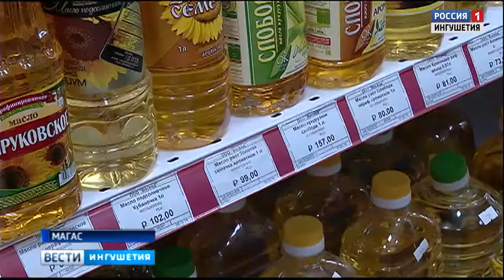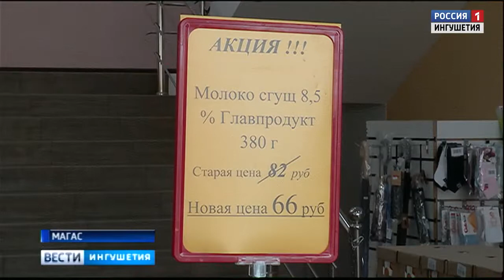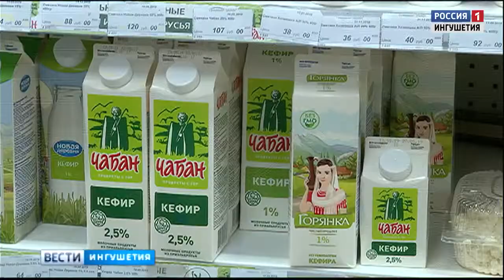Мероприятия по мониторингу цен на продовольственные товары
Рабочей группой в составе представителей Роспотребнадзора и сотрудников мэрии города Магас, в целях недопущения необоснованного роста цен на социально-значимые продовольственные товары в период месяца Рамадан, на торговых точках "Столица", "Радуга" и "Центральный" проведены мероприятия по мониторингу цен. В перечень продовольственных товаров для проведения ценового мониторинга была включена следующая продукция - мука, крупы, кондитерские изделия, масло, сахар, соль, чай, вода, колбасы, птица, мясные продукты, рыба, хлебобулочные и молочные изделия, овощи, фрукты.

В ходе мониторинга было выявлено, что соблюдаются рекомендуемые торговые надбавки. Наблюдается тенденция по повышению цен на такие продукты питания как сахар-песок, мука, овощи, фрукты. С целью недопущения повышения цен на сельскохозяйственную продукцию мэрией г. Магас 29 мая 2019 года будет проведена масштабная сельскохозяйственная ярмарка. Также создана рабочая группа и определены торговые объекты для проведения мероприятий по осуществлению мониторинга цен на продовольственные товары. Информация, полученная в ходе проводимых мероприятий, ежедневно направляется в Республиканский штаб по оперативному реагированию на изменение ситуации на рынках и торговых точках сельскохозяйственной продукции, сырья и продовольствия. По фактам преднамеренного завышения цен на продовольственные товары в период месяца Рамадан мэрия города Магас просит граждан обращаться по телефону «горячей линии» 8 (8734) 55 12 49.